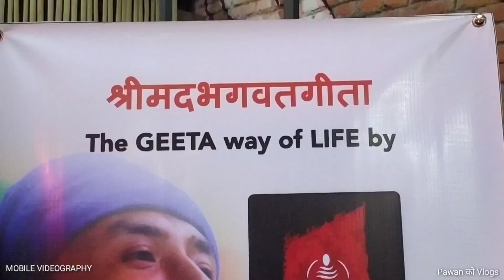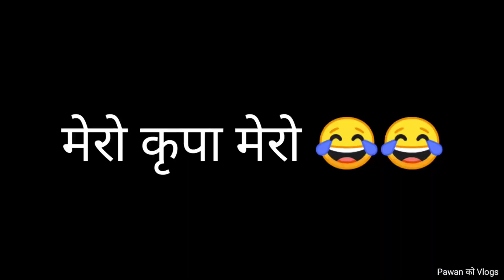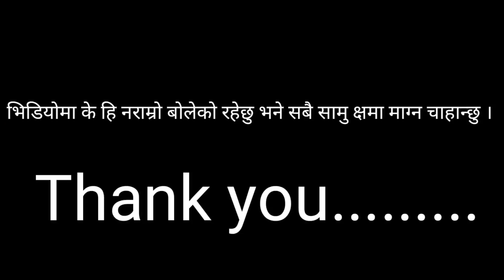अनुहार नै काफी छ । pawanko Vlogs || Neeta Dhungana || Bhagawatgeeta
अनुहार नै काफी छ । pawanko Vlogs ||